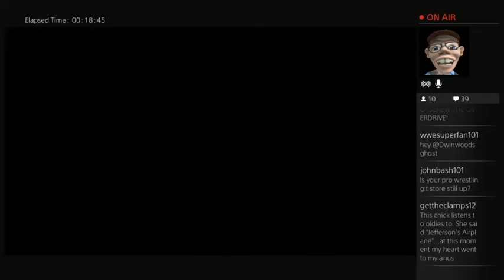WFWF Saturday Morning Wood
4/14/15 A Real Surprise Ending.